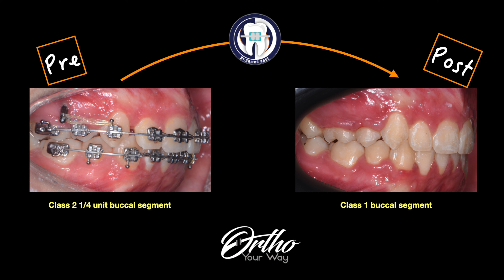IPR / slicing / stripping of premolars - Orthodontics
Please Don't Forget to Ortho Your Way with me